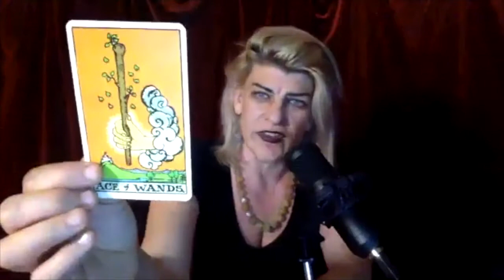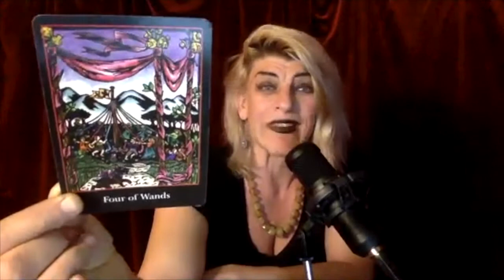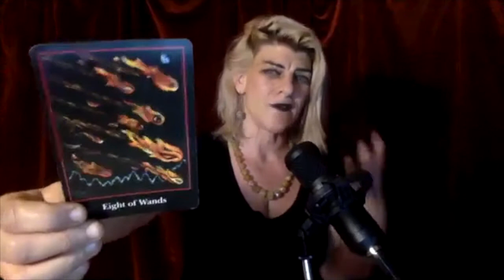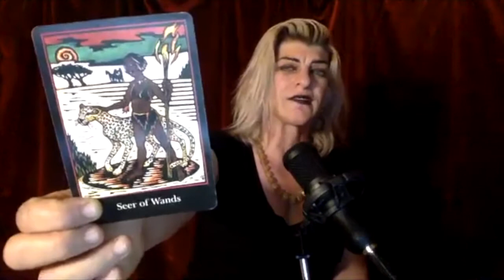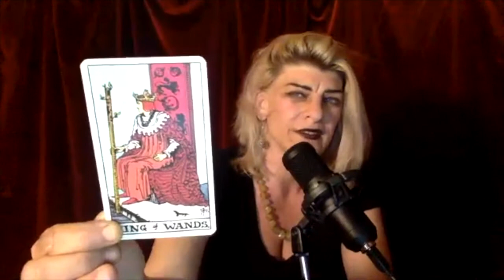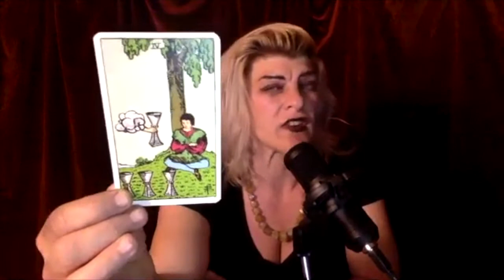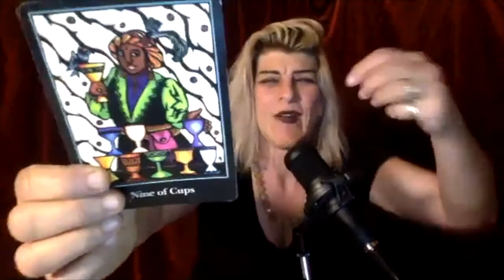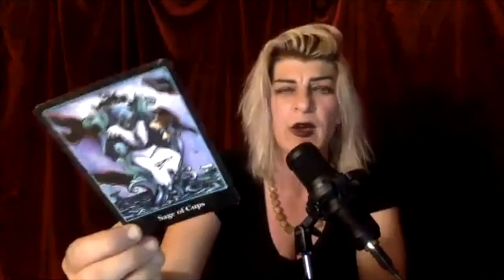Kitchen Witchy Tarot with Madame Onça: Minor Arcana Pt 1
Here's the Kitchen Witchy Tarot: Minor Arcana Pt 1 talk taught on Zoom October 19, 2020. Enjoy!
For readings, to purchase tarot decks and art, or just to see more videos, visit me Facebook at World Spirit Tarot with Lauren Onça O'Leary and for all kinds of special perks, posts, readings, etc on Patreon